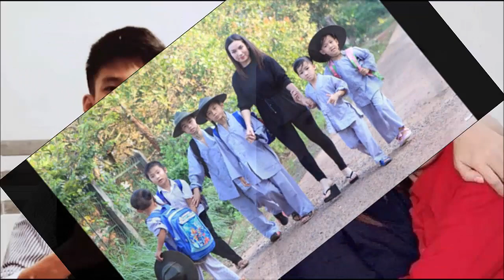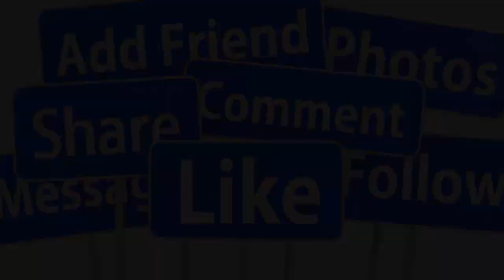💕MẠNH QUỲNH THƯƠNG NHỚ PHI NHUNG